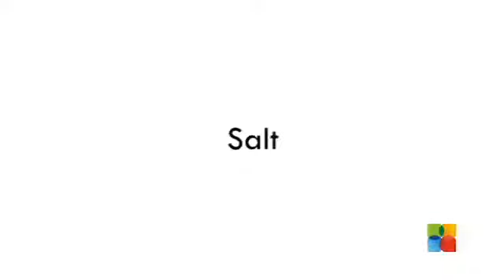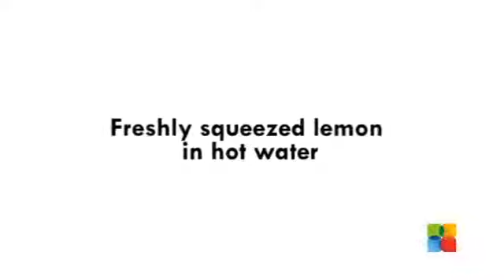Diet for a healthy liver